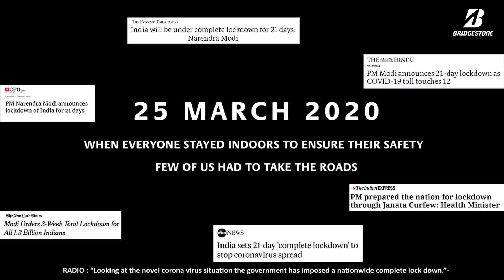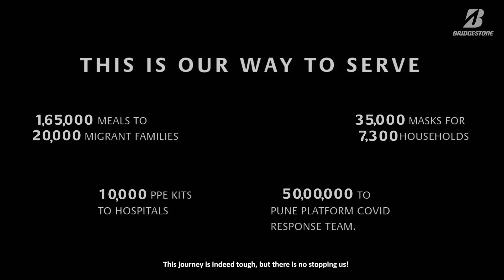Bridgestone Salutes our "HEROES OF THE ROADS"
The coronavirus pandemic paused our day-to-day life with a nationwide lockdown. While some of us had the liberty to stay at home, others had to keep driving through. Witness the journey and the triumph of our “Heroes on the Road” and how Bridgestone extended the support to protect them with a sanitisation drive of their vehicles in order to serve our nation.